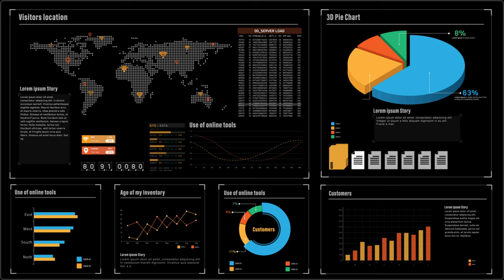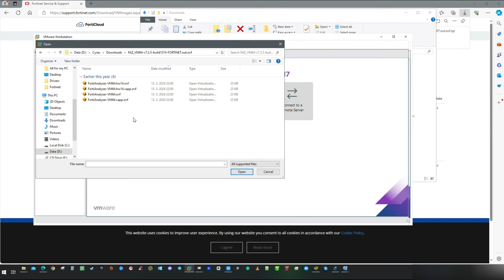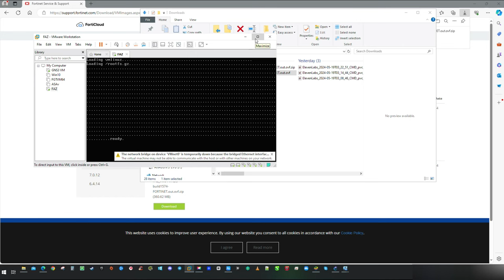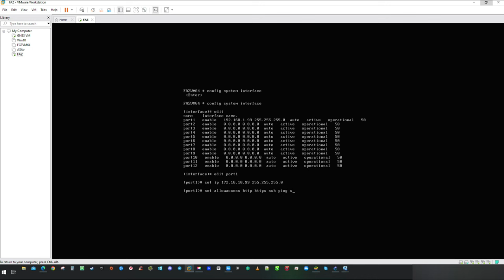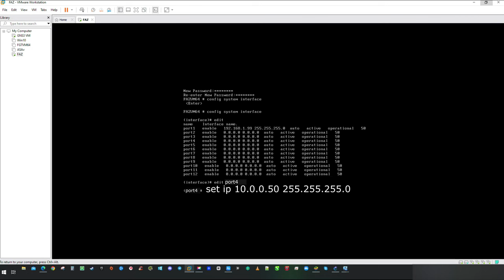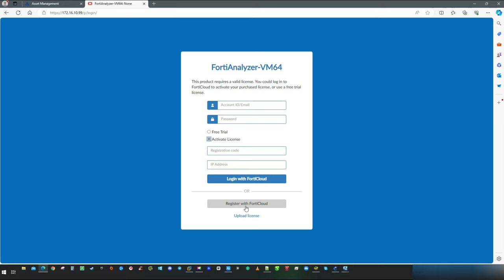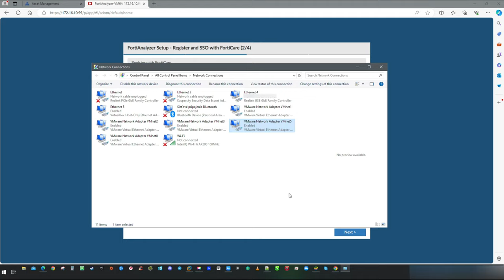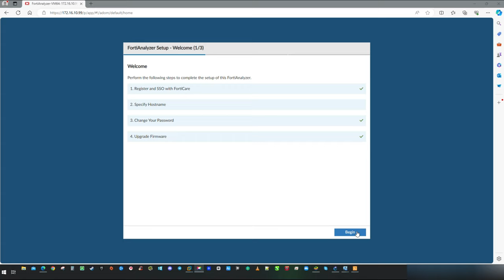Fortianalyzer deployment guide - Build your LAB Pt.10 🧪🛠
In video "Fortianalyzer deployment guide - Build your LAB Pt.10 " I will show you how to deploy FAZ on VMware Workstation.